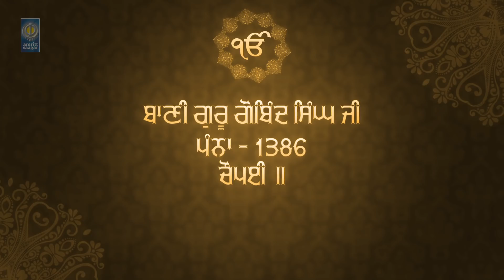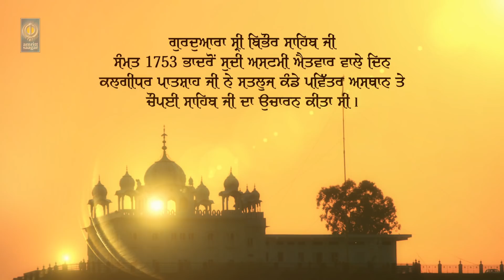Kirtan Roopi Chaupai Sahib - Sukhi Basai Moro Parivara | Bh. Baldev Singh Bulandpuri | Amritt Saagar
Ragi - Bhai Baldev Singh Ji Bulandpuri

Album - Sukhi Basai Moro Parivara ( Kirtan Roopi Chaupai Sahib )
               READ ALONG
Edit - videoNation
Drone Shots : Kamal Photography